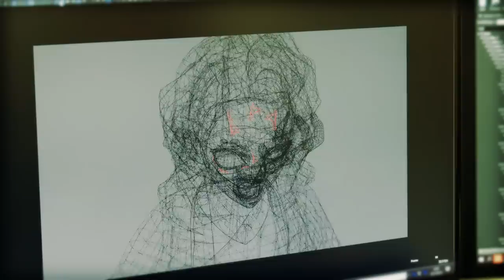Demon Slayer -Kimetsu no Yaiba- The Hinokami Chronicles - Rui Boss Battle Dev Report | PS5, PS4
Here's your first look at the demon of Mt. Natagumo, Twelve Kizuki (Lower Five) Rui in Demon Slayer -Kimetsu no Yaiba- The Hinokami Chronicles!

Demon Slayer -Kimetsu no Yaiba- The Hinokami Chronicles, the official video game of the "Demon Slayer: Kimetsu no Yaiba" anime, launches in North America and Europe for PlayStation 5 and PlayStation 4 on October 15! See how players will relive those memorable moments of “Tanjiro Kamado, Unwavering Resolve Arc”.